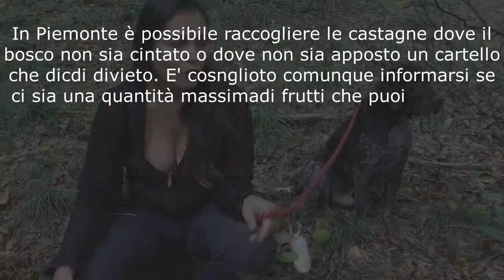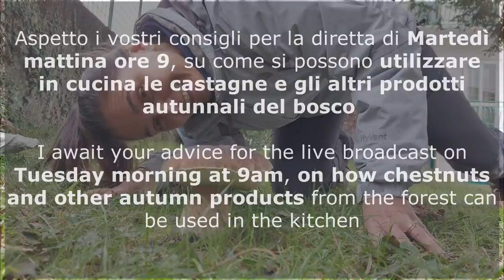WAITING LIVE TOMORROW Castagne e prodotti del bosco autunnale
Due to an impediment, the live broadcast WILL NOT BE THERE Tuesday but we recover it WEDNESDAY or THURSDAY
Aspetto i vostri consigli per la diretta di Martedì mattina ore 9, su come si possono utilizzare  in cucina le castagne e gli altri prodotti autunnali del bosco
I await your advice for the live broadcast on Tuesday morning at 9, on how chestnuts and other autumn products from the forest can be used in the kitchen